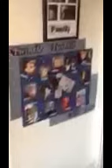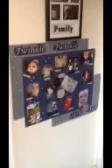Doing my first slam dunk in my old house